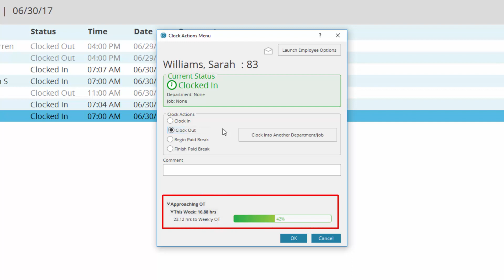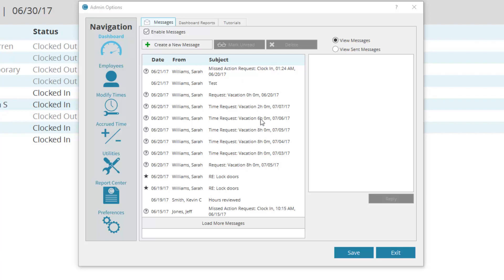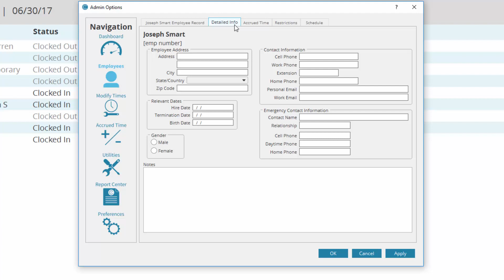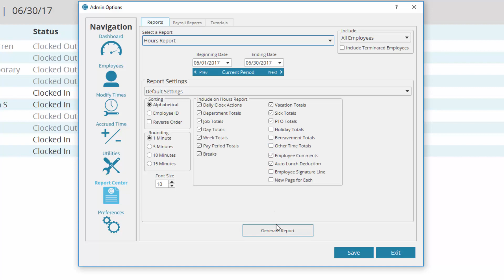TimeClick 2018 Employee Time Management Features Overview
"This brief overview of TimeClick’s features shows how TimeClick will simplify your payroll. TimeClick tracks the hours employees work, their overtime and accrued time, and creates easy-to-read payroll reports. The best part about TimeClick is the ease of use for you and your employees.

Here is the main interface of TimeClick. For an employee to clock in or out, they double-click on their name and enter their password. Employees may also use the Quick Search to bring up their clock actions menu. TimeClick defaults to the next action that must be taken so clocking in or out is quick.

If this employee works in multiple departments or jobs, they can select which job or department to clock in and out of. Breaks can be enabled and set as paid or unpaid in Admin mode. Here they can also view how close to overtime they currently are. By clicking the Launch Employee Options button in their Clock Actions Menu, the employee can send and receive messages and submit time requests

View their approaching OT report, view their own hours and accrued time, change their password, and can be granted certain admin privileges by the main administrator if those privileges are needed for managing.

Please note, the administrator can enable or disable any of these employee options or tabs at any time for individual employees. In the Admin options, protected by a secure password, the administrator can manage messages and check on their employees’ status in terms of how close they are to overtime.

Adding employees is a quick and easy process done in the Employees tab. Simply clicking create New Employee, Checking the box Edit Employee Info, and typing in their employee number, first, and last name puts them in the system. Set a password for them to clock in and out with.

You may also add a picture of that employee for identification and assign them to a department and/or job. There is room for a lot of employee information in Detailed Info. However, this information is optional and simply there for your convenience. You can also add Accrued time totals and assign accrued time rates for each employee.

Administrators can also modify times either in the employee record or in the tab Modify times. To modify an employee’s time, select the name on the list, select Modify Employee Time. Use the calendar to select the day you want to modify. You can add, edit, and delete actions.

Enter other times such as sick and vacation as well.  In Accrued time you can set the categories and update employees, approve deductions, and run end-of-pay-period reports. Within TimeClick you can also back up your database, manage your licenses and connections throughout your office, and run audit reports.

When viewing hours is needed, run easy, accurate reports by selecting the type of report you want to view, selecting the date range, and choosing the information you would like to view on the report.

Generating a report opens it as a PDF to be printed, emailed, or saved. Set your preferences to customize the display and your pay period & OT to track the way you need it to. And there’s more such as exporting .csv files and integration with QuickBooks!

With a one-time price, it is not only an affordable option but is the most efficient and secure software to manage your company’s time tracking. To get started with TimeClick, you can download a fully functioning 30-day free trial on our website timeclick.com. Our US-based support team is available Monday through Friday 7-4 Mountain Standard Time and can be reached at ."